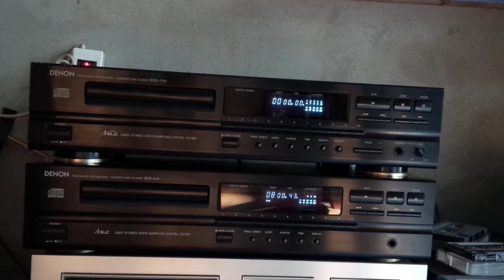Test CD Denon DCD 615 and 715